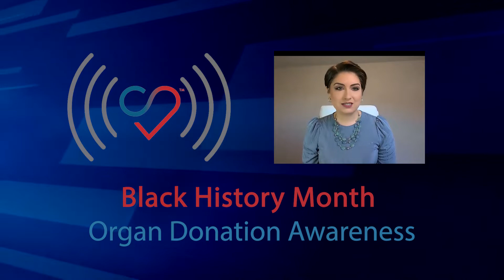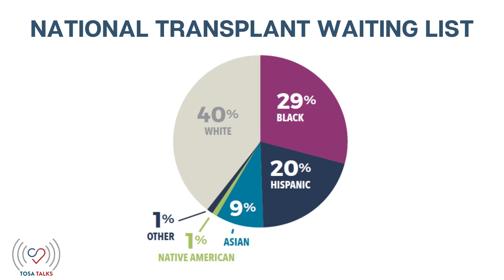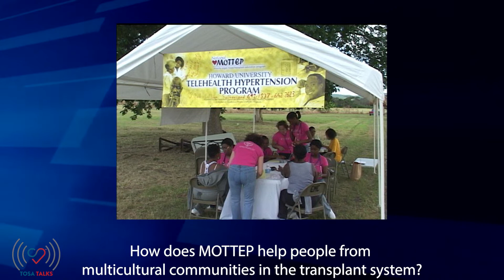TOSA Talks: Black History Month with Dr. Clive Callender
As we recognize the important role of African-Americans in our country’s history during Black History Month, it’s also an opportune time to educate and raise awareness about the unique challenges African-Americans face on the transplant waiting list.

This week on TOSA Talks, we’ll hear from a heart recipient in Austin who received the Gift of Life and Dr. Clive Callender from the National MOTTEP will shed some light on how multicultural communities play a critical role in the transplant system.

To learn more about our mission and to sign up to Donate Life, visit us